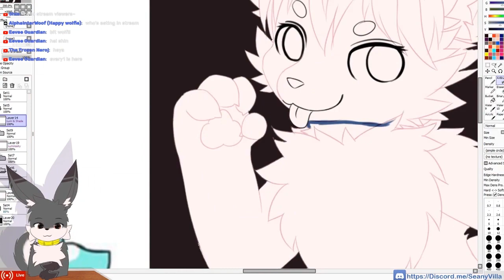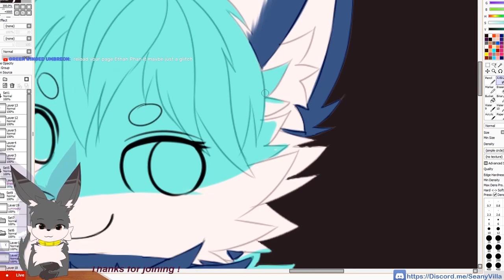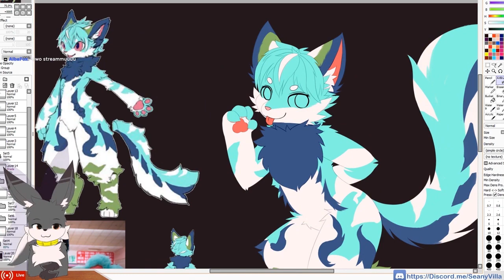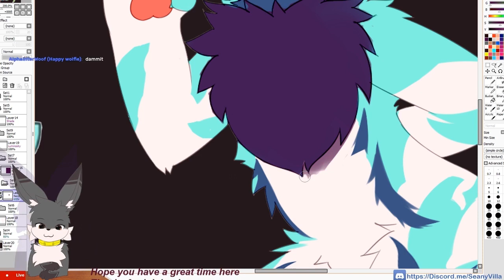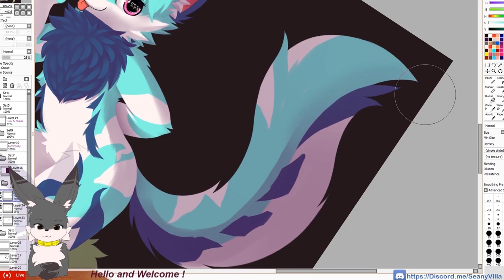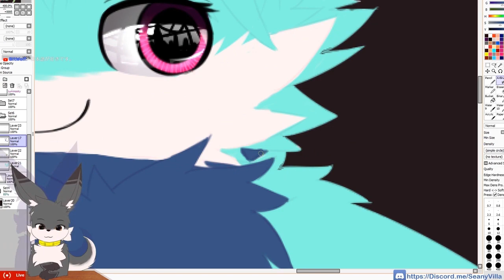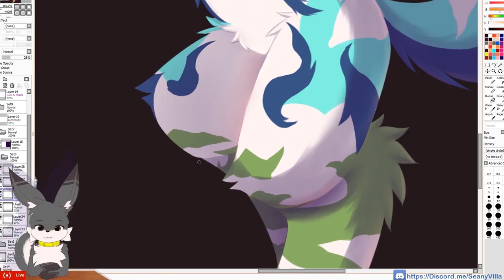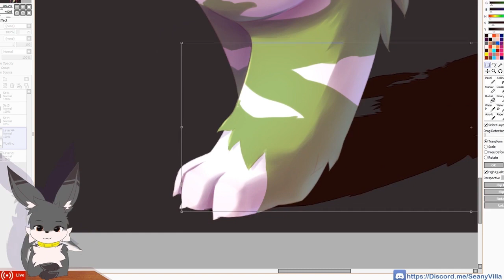Speedpaint - Vincent Cheng [Fan Art]